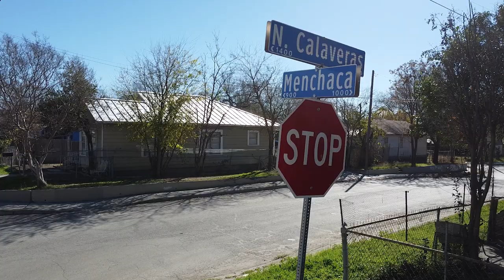Wedding Highlights - Larry and Afrika Porter 12.30.2023